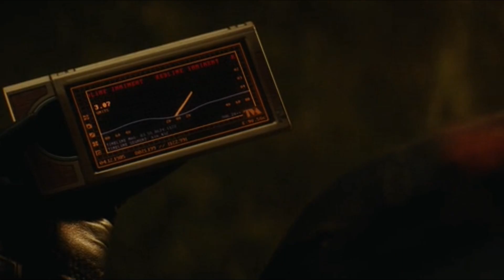Loki's Powers in MCU Timeline | Loki Series | Disney plus | Marvel